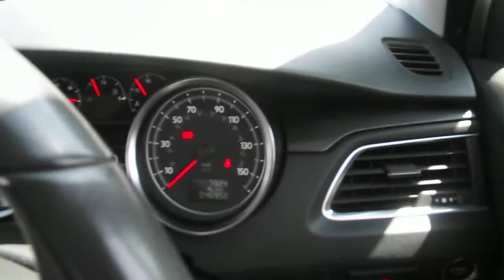(14) 2014 PEUGEOT 508 2.0 HDI ALLURE 4d 140 BHP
£7200

JUST IN THIS SOUGHT AFTER PEUGEOT 508 2.0 HDI ALLURE 4d 140 BHP, THE VEHICLE COMES WITH 2 KEYS, IT WILL ALSO COME WITH A 12 MONTH MOT £30 FOR 12 MONTHS ROAD TAX 18 INCH ALLOYS FRONT & REAR AUTO FOGS FRONT & REVERSE SENSORS ISOFIX 60/40 REAR FOLDING SEATS SPARE WHEEL & TOOL KIT FULL ELECTRIC WINDOWS & MIRRORS ELECTRIC ADJUSTABLE DRIVER & PASSENGER SEATS START/STOP ENGINE ELECTRIC HANDBRAKE REACH & RAKE STEERING WHEEL AUDIO MOUNTED STEERING WHEEL CONTROLS CRUISE CONTROL RADIO/CD PLAYER BLUETOOTH CONTROL PANEL AUTO WIPERS AUTO LIGHTS AUTO FOGS DUAL CLIMATE CONTROL AIR CON 6 SPEED GEAR BOX SOS BUTTON HEATED SEATS HALF LEATHER FRONT & REAR ARM REST IPOD,AUX ADAPTION LEATHER STEERING WHEEL 2 X POP OUT CUPHOLDERS SERVICE PACK DRIVER & PASSANGER VISOR, MIRROR & LIGHTS 46957 MILES